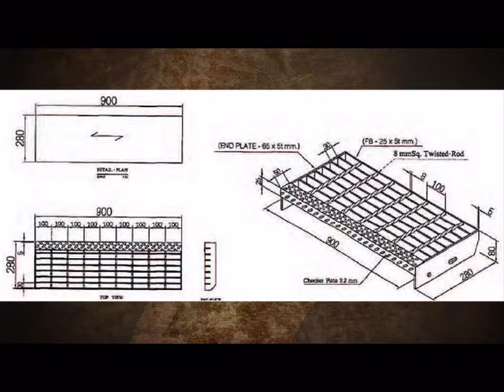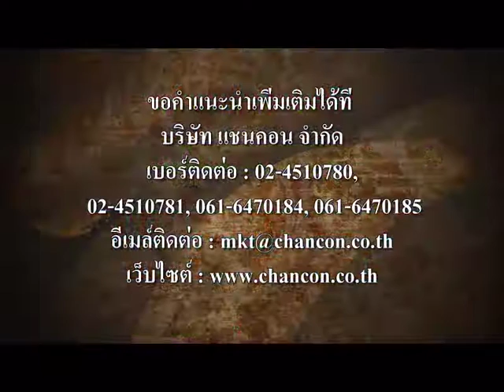Galvanized Welded Cover Steel Grating Ductile Iron ฝาปิดบ่อครอบท่อพัก ตะแกรงเหล็ก ครอบท่อ